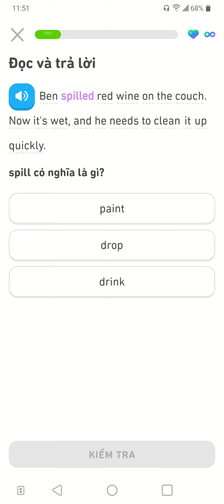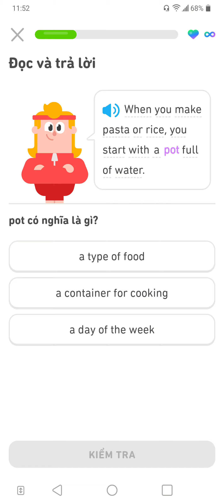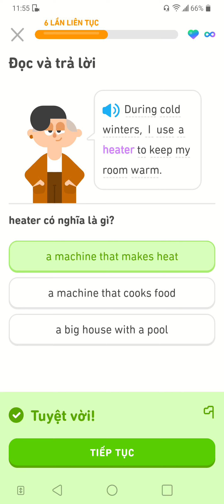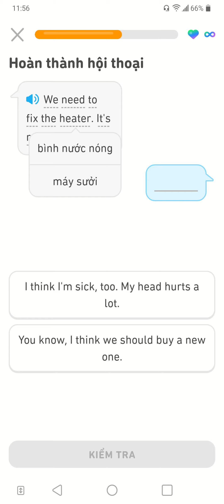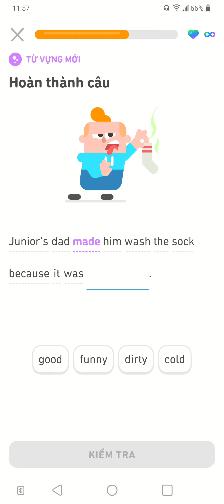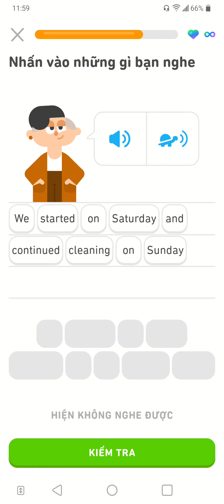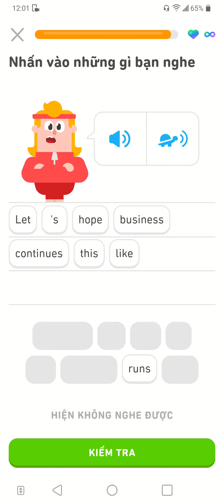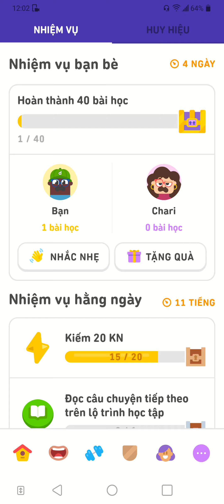On Anna's birthday, I spilled red wine on her white rug! birthday red wine white No 684.